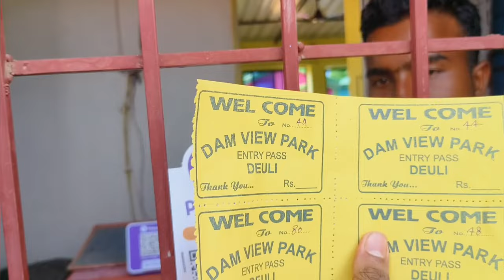Baripada water #park ra maja masti ##🥰#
Baripada water park #Very nice water park 🏞️